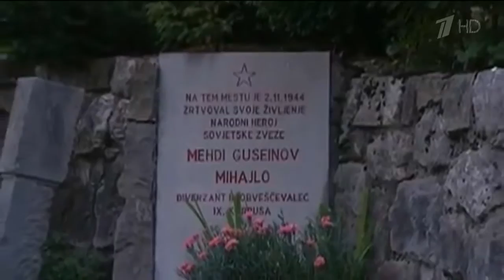Россия и Словения разделяют позицию о недопустимости попыток переписывания истории